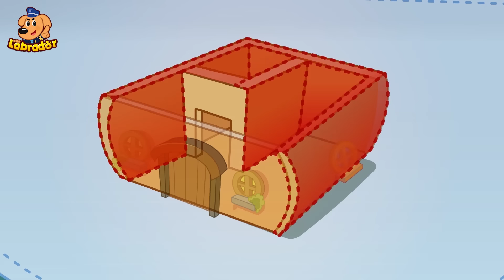🔌Penggunaan Stopkontak yang Aman⚡| Keamanan Rumah | Kartun Anak-anak | Kepala Polisi Labrador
🔌Obrolan keselamatan Kepala Polisi Labrador⚡
Anak-anak,stopkontak sangat berbahaya dan jangan pernah menyentuhnya.Jika melakukannya ,kalian bisa terluka akibat sengatan listrik.
Jadi jika perlu menggunakan listrik, mintalah bantuan orang dewasa.

Kepala Polisi Labrador
Selamat datang di dunia Kepala Polisi Labrador! Kepala Polisi Labrador dan asistennya, Petugas Doberman, bertujuan melindungi keselamatan penduduk Kota Hutan. Mereka selalu mencoba yang terbaik untuk memecahkan masalah setiap kali muncul, dan membawa penjahat licik ke pengadilan!

Kepala Polisi Labrador cerdas, jenaka, dan berpengetahuan luas. Tidak ada masalah yang tidak bisa dia selesaikan!
Petugas Doberman berani dan gesit, dan pandai Kung Fu. Tidak ada penjahat yang bisa melarikan diri darinya!

Tujuan kami adalah membekali anak usia 3-6 tahun dengan pengetahuan tentang keselamatan, akal sehat, dan literasi sains. Kami berharap ini akan membantu mereka memahami lingkungan mereka, meningkatkan kesadaran keselamatan mereka, dan tumbuh dengan sehat.

Seri Kepala Polisi Labrador membantu anak-anak untuk:
★ Berpikir Mandiri
★ Latihan Berpikir Logis
★ Kembangkan Kerja Tim
★ Jelajahi Dunia